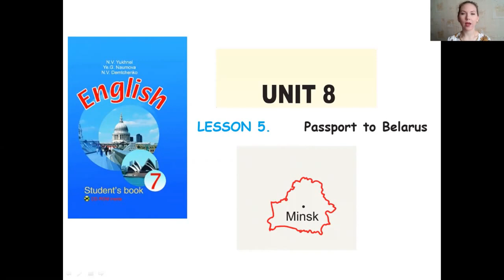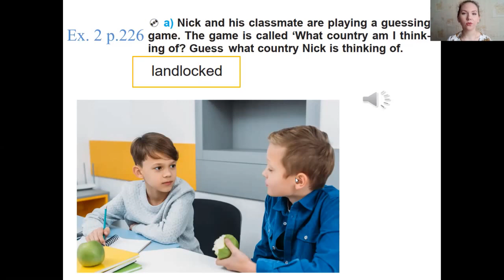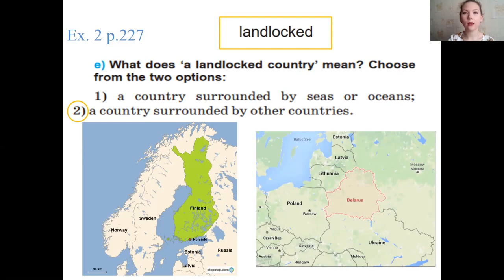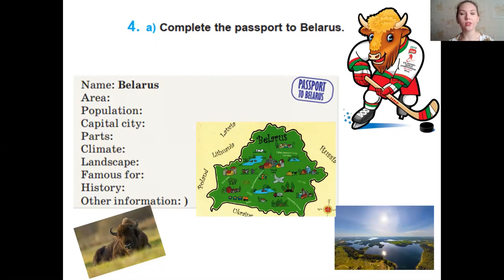Тема 68. Passport to Belarus